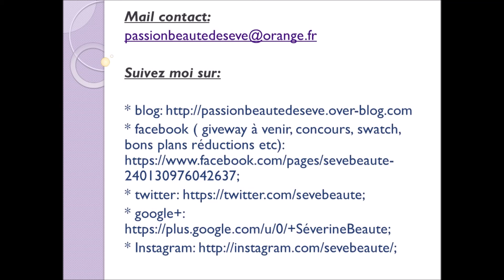Joyeux Anniversaire, 5 ans déjà....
Codes réductions:
Codes de parrainages:
* 3 fées : -10% sur votre commande avec le code 13527007 et 3€ pour moi.